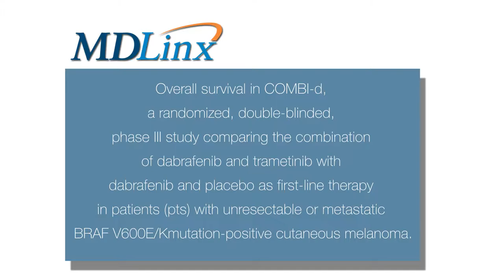Combo BRAF + MEK inhibition best in BRAF mutant metastatic melanoma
Georgina Long, MD and Medical Oncologist & Translational Researcher discusses overall survival in COMBI-d, a randomized, double-blinded, phase III study comparing the combination of dabrafenib and trametinib with dabrafenib and placebo as first-line therapy in patients with unresectable or metastatic BRAF V600E/Kmutation-positive cutaneous melanoma at the American Society of Clinical Oncology 2015 Annual Meeting.